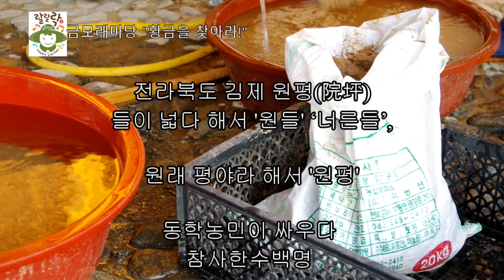사금캐기 황금을찾아라 190404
전라북도 김제시 금산면에는 모악산이 있다.  금모래마당에서 모악산 주차장까지 4Km거리에 있고 정상은 793m다. 산책 삼아 서서히 걸어 오르면 3시간 정도 소요된다. 전해 내려오는 이야기로는 '금산(金山)'이라고 불리였고, 지금은 모악산 꼭대기에 아이를 안고 있는 어머니 모습이 있는 바위가 있어 모악산이라 한다. 모악산에는 산금(山金)이 있고, 모악산 밑에는 금산사(金山寺)가 있다. 모악산 줄기 따라 흐르는 금산면 원평천(院坪川)에는 사금(砂金)이 있다.

 모악산은 금(金) 산지로 금산면(金山面)에 자리를 잡고 있다. 이곳 김제시 금산면 땅을 밟는 순간 '사금(砂金)위를 걷고 있는 황홀함을 느낀다'는 사람도 있다. 농장이름을  '금모래마당' 이라 칭한 이유도 여기에 있다. 원평천이 흐르고 사금이 포함된 금모래가 농장을 형성 하였기 때문이다.

 이곳에 봄이오면 축제가 열린다. 금빛 찬란한 모악산축제다. 올해는 풍경화 사생대회가 있어  화가들이 행복덩어리 금메달을 찾아온다. 귀여운 딸아이와 아빠는 시골 풍경과 함께 그림 그리는 화가되어 꿈을 키운다. 보는 이 손끝도 화가 손처럼 이리저리 행복 그림을 그린다. 꼭 화가가 아니 여도 간단한 크레파스와 스케치북을 들고 와서 귀여운 자녀와 도란 도란 이야기를 나누며 그림을 그린다. 나이가 드신 아저씨도 아줌마도 젊은 꽃처럼 꽃남이 꽃녀가‘ 된다.

  축제 기간 동안 금산사 주차장 광장에서 원평사람들이 살아가는 이야기가 전해진다. 사람들은 사는 모습을 전시해 놓고 옹기종기 둘러 앉아 이야기를 나눈다. 정성스럽게 차린 먹거리도 풍족한 모악산축제다. 지나가는 길손을 불러 한잔 권하는 동록개 말걸리도 모악산 축제다. 원평 순대국밥, 돼지머리고기 수육, 김제지평선 쌀밥, 냉이 국, 개떡, 식혜 등이 풍성한 먹거리도 마찬가지다. 얼마 전 서울에 싸들고간 '김제 들밥'까지도 한자리에 모여 모악산 축제에 동참한다. 두둑이 배를 채운 길손은 놀이 마당 체험광장에 시선을 모은다. 복조리, 수수빗자루 짚 공예 만들기, 금모래마당 사금 캐기 체험도 함께 어우러진다.

 조용한 길손은 벗꽃 향기 벗삼아 금산사 벗꽃길을 내려온다.   잘 알려지지 않은 숨은 곳 들이 보인다. 'ㄱ'자 교회가 있다. 100년이 훨씬 넘은 교회다. 과거 남녀7세 부동석이라는 유교적 사상 때문에 만들어진 교회다. 예배하는 장소가 남녀 구분되도록 교회 건물을 "ㄱ'자로 지었다. 만남을 고대하는 옛 청춘 남녀들 고민이 보인다. 그 밑을 조금만 더 내려오면 농촌초등학교 작은 학교가 보인다. 아이들은 굴렁쇠를 굴린다. 덩달아 어른들도 굴린다. 살아가는 인생이 아이들처럼 순박하고 굴렁쇠처럼 둘글게 굴러가길 소망한다. 신나는 삶 신나는 나들이는 꼭 화려함이 없어도 이렇게 즐겨진다.

 축제로 이어지는 금산 초등학교가 원평을 향해 내려 오는 것 같다. 10분정도 가벼운 발길을 벗삼아 원평을 향한다. 오른쪽에 확 트인 모습을 자랑하는 금평 저수지다. 이곳 사람들은 오리알터라고 부른다. 오리가 알을 낳는 곳이라 오리 알터라 한다. 금산사 골짜기에서 흐르는 물과 구리골에서 흐르는 물이 합류하는 곳이다. 물이 많아 사철 낚시를 즐기는 사람과 관광객들이 찾아 오고 있다. 또한 겨울이 오면 금평저수지에는 수만 마리 오리때가 이곳에 날아와 무리를 지어 장관을 이룬다. 정여립 장군이 말달리던 '제비산'이 물위에 비춘다.

 이곳에서 멀리 떨어지지 않은 곳에 원평(院坪)이 있다. 이곳은 들이 넓다 해서 '원들' ‘너른들’, 원래 평야라 해서 '원평'이라 한다. 1894년 12월 갑오년 동학농민 혁명 시 일본군과 관군을 맞이한 동학농민이 싸우다 참사한 수백 명 시신이 원평 구미란 뒷산에 묻혀 있다. 원평은 동학혁명 과정에서 전략적 요충이며 전봉준의 근거지다(문헌: 동학농민 혁명 흔적을 찾아서_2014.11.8_전라북도). 기미년 3월 독립만세 운동으로 역사적 유래가 있는 곳이다. 매년 3월 첫 번째 원평장날에는 기념행사가 열리고 있다. 또한 원평 집강소가 있다. 원평장에서 돈을 많이 번 백정 동록개가 동학사상에 감명을 받고, 신분차별 없는 세상을 만들어 달라며 1984년 5월 에 동학 원평 대접주 김덕명에게 건물을 기증했다고 전해진다. 이 건물은 2015년 문화재청으로부터 복원되어 현재는 기념물(제137호)지정되어 있다. 2017년 8월에는 일본 히라카타시 현역교사들과 교직원 OB모임으로 구성된 평화여행 팀이 찾아오는 등 관광지로 거듭나고 있다.  글로 다 표현 할 수 없는 농촌이 자랑스럽다.

모악산 축제 장이다. 카메라를 들고 축제에 참여해 달라는 요청이 왔다. 어느덧 사람들은 카메라와 함께하는 사람으로 인정한다. 어차피 김제시 농 특산물 전시 판매장 부스에 입점 되어 있어서 가야하는 길이다. 벚꽃이 활짝 피여 꽃눈이 되어 날린다. 꽃 샘 추위로 때아닌 눈보라가 휘날린다. 축제를 기대하는 열기와 살랑살랑 부는 꽃샘추위에 오들 오들 떨기도 한다. 모인 사람들은 저마다의 개성으로 흥을 돋군다. 카메라는 무대 위 출연자들의 화사한 옷맵시에 초점을 맞춘다. 두툼한 겨울 차림으로 구경하는 관중석에도 렌즈를 돌려본다. 겨울과 봄을 동시에 보여주는 이색 풍경에도 맞춘다. 겨울은 봄을 쉽게 양보하지 않는다. 그래도 사람들은 모악산 축제를 통하여 새로운 봄을 즐긴다.

2
눈보라와 꽃보라 계절이 보여주는 이색풍경에 잠시 젖어 본다. 축제 무대 위에서 울려 퍼지는 가요를 타고 어깨를 들썩들썩 인다.  노래하나로 소통하며 함께 즐기는 모습이 여유롭다. 축제장에서만 볼 수 있는 장면이다. 사람과의 관계 때문에 기뻐하기도 하고 슬퍼하기도 한다. 삶과 일이 어렵고 흥미로움을 따지는 척도가 관계다. 탓할 수도 없고 바랄 수도 없고 만족할 수도 없다. 능력과 주어진 한계가 있기 때문이다. 부모가 자녀를 낳아줌이 관계다. 나를 낳아주기 이전, 부모가 만남도 관계다. 관계는 평범도 대범도 아니다. 해와 달 하늘과 나 모두가 관계다. 부모를 잃은 슬픔도 관계다. 자녀를 얻은 기쁨도 관계다. 관계는 묵묵히 가슴에 묻혀 숨을 쉰다. 일상에 일어나는 사소한 일까지도 관계다. 아쉬움도 관계다.

이야기는 다시 모악산 축제장으로 돌아온다. 카메라를 들고 축제장 주변 부스를 둘러본다. 판매부스, 체험부스, 홍보부스, 행사 운영 부스 등에 사람들이 오가며 관계를 형성한다. 멀고 가깝고가 문제 아니다. 조금은 돌아도 날씨가 추워도 별문제가 아니다. 즐거움으로 사진을 찍으면 즐겁듯이 내가 즐거우면 행사가 즐거워진다. 내가 즐거우니 만나는 사람이 즐거워진다. 관계는 생각에 따라 새로운 즐거움을 준다.